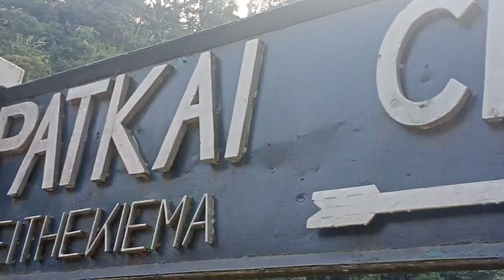Welcome to Hills of Nagalend Most wondderful place ######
Bhut dinor murot aji aponaloker majat ahibo pai bhut sukhi husiu
      WELCOME TO HILLS OF NAGALEND
MOST WONDERFUL PLACES
eyat no Coppyright song use kora hoise
love you too all my friends